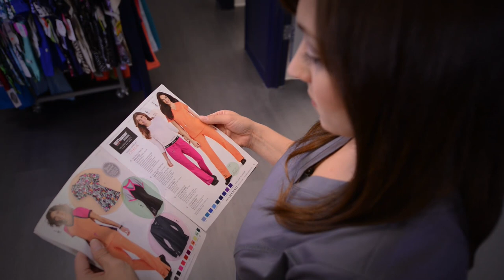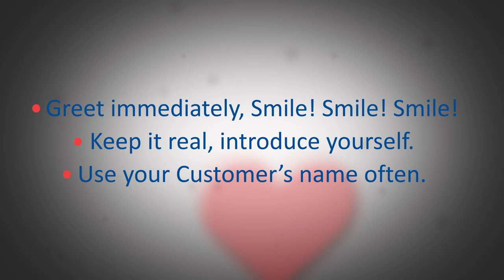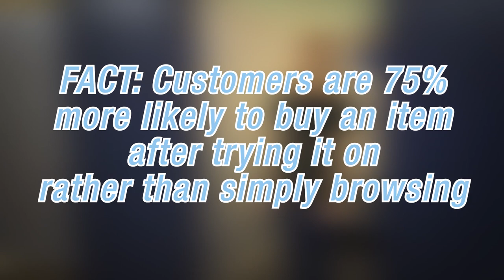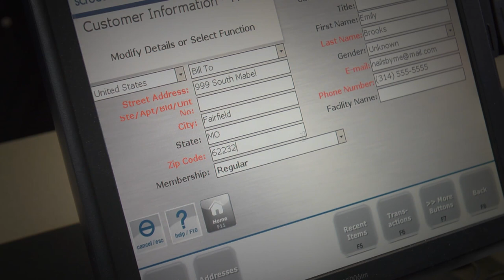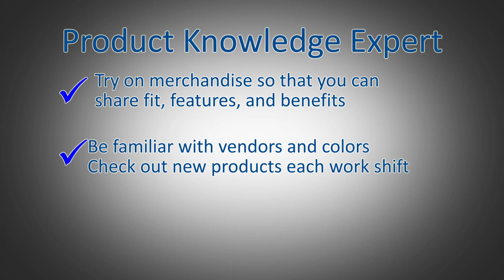Video production crews and support in Saint Louis.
We are a full-service video production company located St Louis, Missouri. Since 1982 we’ve worked with a variety of businesses from startups to tier one supplier’s producing product and service videos, commercials, marketing and sales videos, company overviews, case study videos and corporate communications.  We create with businesses of all sizes to create effective video solutions that help meet your objectives.

Our production crews have st. louis and you covered
From live streaming and red carpet event coverage, to documentaries and cutting-edge commercials, our Gateway City creative teams are up to the challenge. If you can imagine it, our St. Louis video production crews can capture your imagination.

A successful video starts before we ever hit record. It’s all about pre-production, which we call the story development process. This means clearly defining the purpose, selecting engaging people, filming in relevant locations, and building a plot structure that keeps the audience’s attention to the very end.

Whether it’s a website video, corporate training, documentary, commercial, music video, or short film, we can create it. We scale our productions to your needs, so you get the best video for your working budget.

Mike Haller, St Louis Video Crew Chief